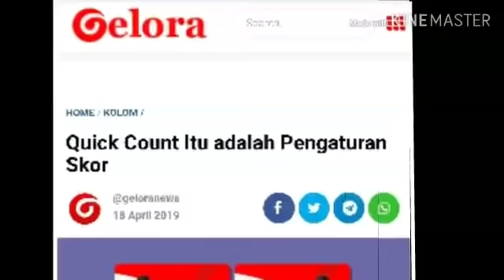W4RTAW4N UNGK4P HASIL QUICK COUNT BERED4R SBLM C0BL0S4N DI KALANGAN WARTAWAN;PILPRES 2019;PRABOWO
Tapi, Rabu (17/3) sore, saya tersentak. Badan saya sampai gemetar karena shock dan marah. Ya, saya shock karena hasil QC ternyata persis seperti yang diungkapkan kawan saya tadi malam. Saya marah melihat betapa kejamnya ulasan-ulasan pengamat-pengamat di televisi. Nyata sekali sedang ada upaya pembentukan opini, framing, bahwa 02 sudah kalah dan harus segera mengaku kalah.
Pada akhirnya justru kesadaran saya yang terhentak. Tersadar bahwa betapa narasi yang selalu diulang-ulang oleh Prabowo dalam delapan bulan terakhir bukan sekedar narasi.
Narasi “jaga suara’ yang saya anggap membosankan (karena berpikir tidak mungkin pihak lawan curang) itu adalah warning dari mantan Pangkostrad untuk semua pendukungnya dalam menghadapi gempuran pamungkas lembaga survey abal-abal di pertempuran 17 April.
Perang total yang jadi slogan paslon 01 ternyata betul-betul dilakukan. Bukan cuma dengan kecurangan yang terstruktur dan masif, tapi juga dengan berusaha menjatuhkan mental pendukung Prabowo-Sandi lewat hasil QC yang ‘diiklankan’ di semua televisi tanpa kecuali.
Mereka tahu mayoritas pendukung Prabowo-Sandi adalah emak-emak yang pasti tak bisa lepas dari televisi. Jadi untuk memukul mereka pun harus lewat televisi. Tayangan QC adalah kontennya. Dengan harapan mental emak-emak dan pendukung lainnya runtuh jika melihat hasil QC di televisi. Menyerah, dan move on dari urusan pilpres.